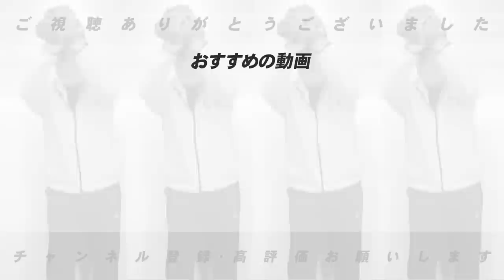【交流戦の優勝はズバリ〇〇‼︎】現在首位のDeNAと巨人が濃厚なのか⁉︎最下位まで2ゲーム差の大混戦‼︎高木豊が今後の展開も予想します‼︎